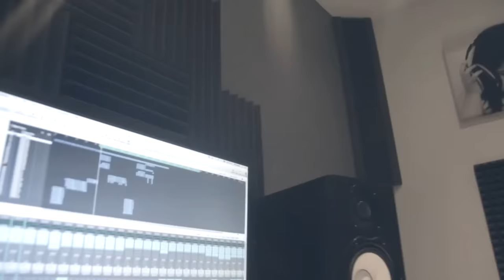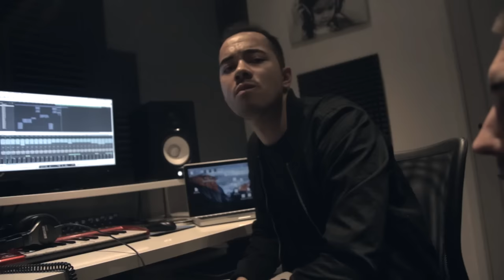To Life (Official Video)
420 FT Wilstar - To Life (Official Video)